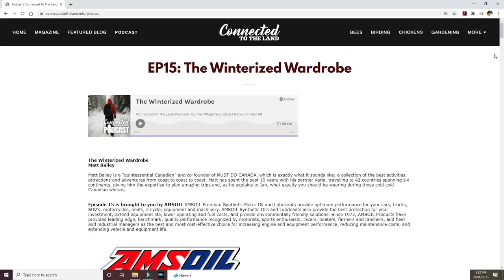2020-2021 Alberta Ice Fishing Season Ender - Worth It!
VLOG | 020
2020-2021 Alberta Ice Fishing Season Ender - Worth It!

This is a video on my 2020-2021 Alberta Ice Fishing Season Ender.
As tough as an ice fishing year it was, I'm glad I didn't procrastinate and stay home. I'm fortunate to have a network of friends that share the same passion for the sport as I do. So if you ask me if all the prep work, driving and time spent is worth it? YOU BET IT'S WORTH IT!

Visit connectedtotheland.info to see how everyday Canadians are connecting to the land!

As a guy with foot problems and a love for the great outdoors. I take what I put on my feet seriously. Comfort is King and at these temperatures, warmth is a huge factor. My friends at Kodiac Boots Canada 🇨🇦 sent me a pair of their Mens Kodiac Ice Conquerer 6 Inch Arctic Grip Work Boots. 🥾They asked me to give my opinion and say what comes natural. Here it is.

I've had my boots for almost a month now. They're super comfortable and they're waterproof. Toes are Composite and CSA Approved! I was a bit skeptical as they're rated for -30 Degrees and my feet get cold easily. They're true fit boots meaning they hug your feet, but they're not tight. I feel like my feet can breathe and that keeps my feet warm.Kodiac builds a solid boot. They feel like tanks and feel durable.

The Comfort Zone Foot Bed and Ortholite foam make it super easy and nice on the bottom of my feet. So like fluffy insoles.
Kodiac has SOS Smell Out Science which is odor control technology. My dogs need that cause my feet stank Whats nice too is that it absorbs the moisture so even when my feet sweat. Which also helps keep my feet from getting cold.

The most impressive feature to me is the Vibram Arctic Grip Rubber outsole grips.
A lot of instances I didnt even need to wear cleats on ice. It was super grippy!

Thank you Kodiac for sending these and making such a great product.

Check out kodiacboots.ca to see these and other great boots on their website!

PEACE!

( I Needed a Fresh Start!)